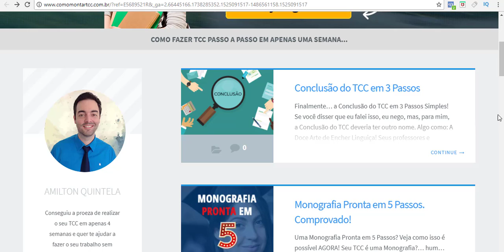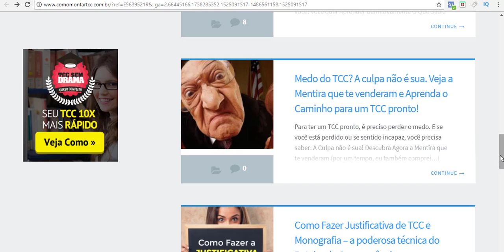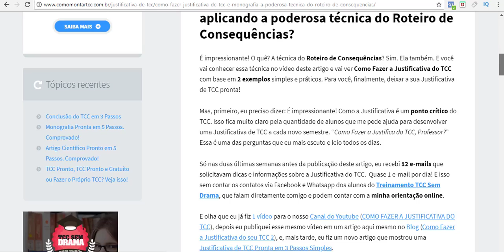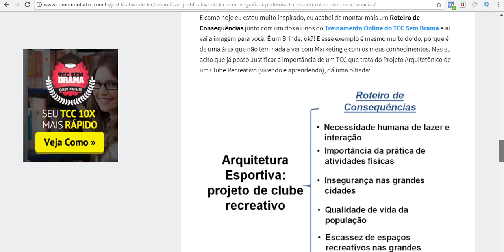Descubra Como Fazer uma Monografia - Modelos de Monografia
Como Fazer uma Monografia  ⤵

Você está com dificuldades para fazer o Seu TCC? Não sabe como começar o TCC? Como escolher o tema do TCC? Com o TCC sem Drama você vai aprender a fazer em poucos dias, Passo a Passo e do Jeito Certo! Mesmo que você esteja começando do zero e totalmente perdido.

O TCC sem Drama é um Treinamento Completo onde o professor te ensina o Passo a Passo como fazer o TCC, O treinamento é compatível com qualquer tipo de TCC, Monografia, Mestrado, relatório de pesquisa, Artigo Científico, Especialização, mestrado...
Você vai aprender como montar e estruturar o seu TCC de modo fácil e rápido, desde a escolha do tema até a apresentação final do seu trabalho...

Vai contar com o Orientador Online - Professor do seu lado, 50 Modelos Prontos de TCC, Curso em Vídeo aulas que mostram como fazer qualquer TCC Passo a Passo; Comunidade com os participantes Face book; E-book Completo TCC SEM DRAMA; E-book para Formatar Trabalhos Acadêmicos; Acesso vitalício ao conteúdo do treinamento; 11 Bônus exclusivos; Desconto de 50% no TCC SEM DRAMA PREMIUM; Como Apresentar Trabalho Acadêmico na Banca de Avaliação; Modelo de Slide para Apresentação; Acesso ao conteúdo através de dispositivos móveis...

Pesquisas Relacionadas